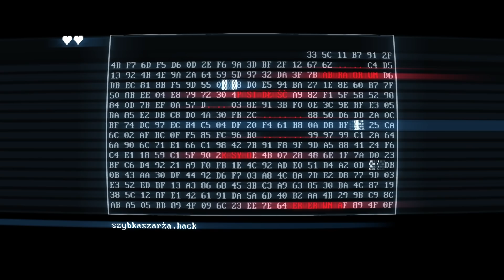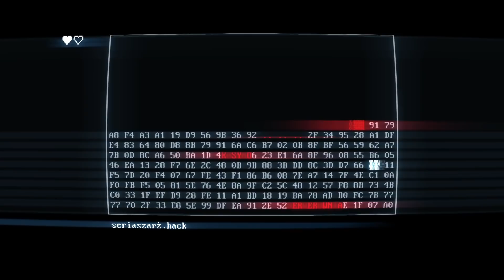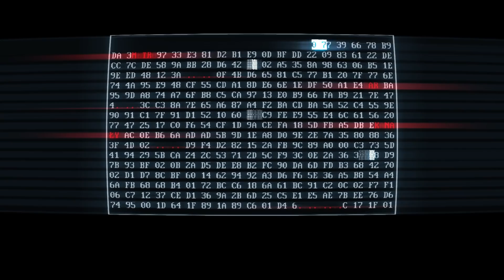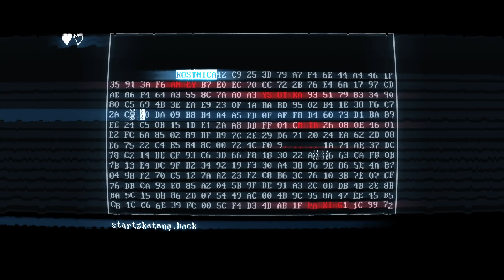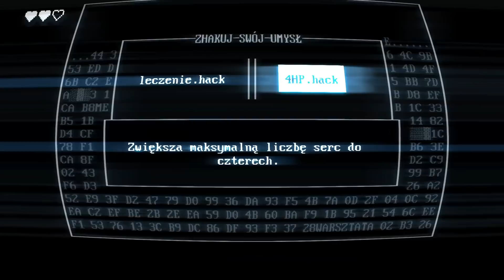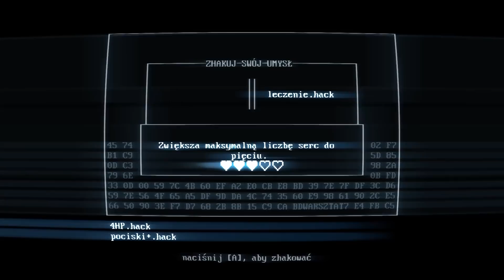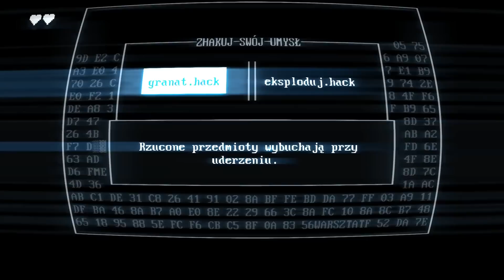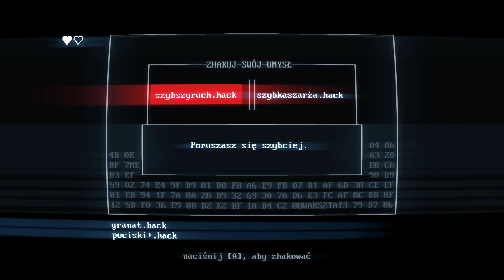SUPERHOT: MIND CONTROL DELETE PL #2 | GRANATY TAK NIE DZIAŁAJĄ!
SUPERHOT: MIND CONTROL DELETE gameplay PL // SUPERHOT: MIND CONTROL DELETE po polsku

Czołem ludziska!
Zapraszam na serię z SUPERHOT: MIND CONTROL DELETE, czyli kole▒nej odsłony jednej z b█rdziej or▒ginalnych strz■lanek pierwszoos█bowych. Czas pł■nie tylko, gdy T▄ się ruszasz. Tym razem zmienia się f▄rmuła - ma░y to do cz▒nienia z ele▄entami r▒gue-like, z█ierani▄m m■cy, ule▒sz▄ni█m moż▒wośc█ i p■ █az k■l▒jny ▄usi█y us▒n█ć si▄ z ▒ry.

SUPER.
HOT.
S█PER.
H░T.
REPUS.
TOH.

Pod░ba Ci się to, co r░bię?

▒■█▒▄▒ pjona za wszelki feedback - szery, lajki, suby i hejty!